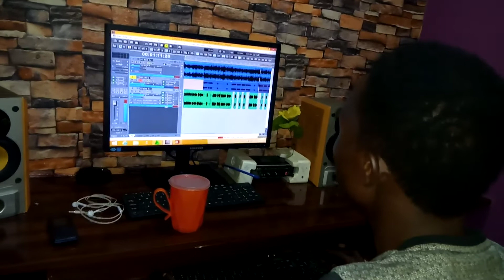NASEER HOTORO_YAYIN AIKIN WAKAR YAN ADAMAWA A STUDIO